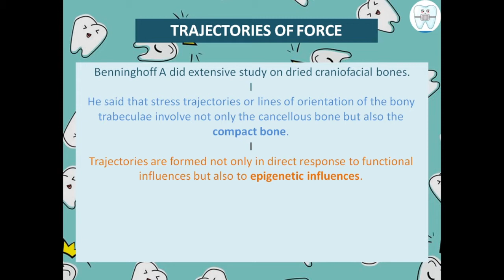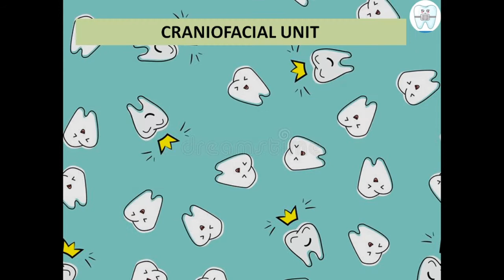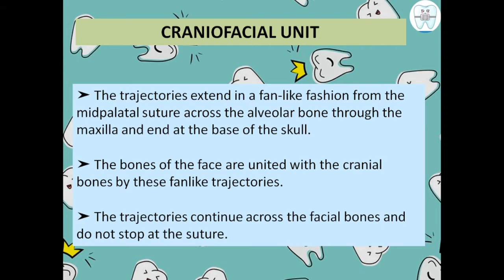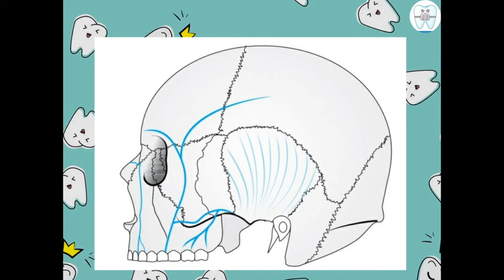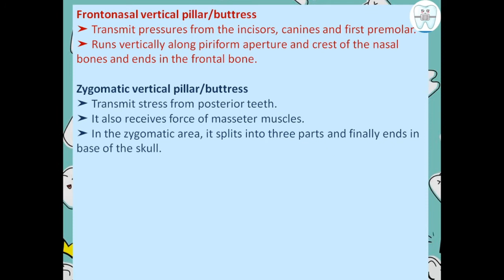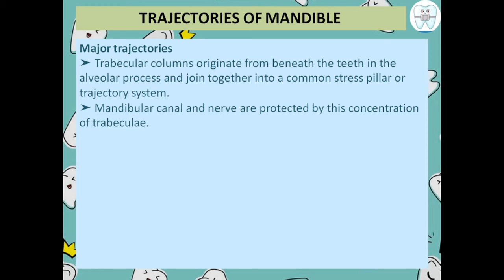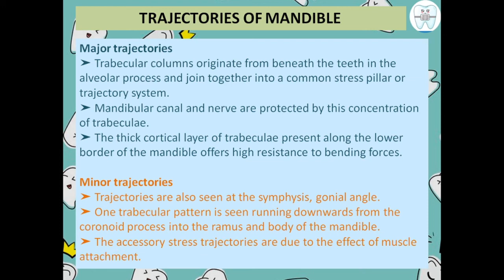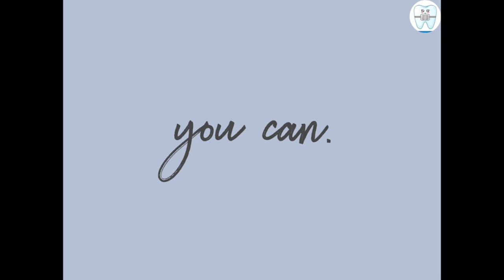Benninghoff's lines | Stomatognathics | Dr Paridhi Agrawal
Benninghoff's lines.

Questions asked-
SAQ- Benninghoff's lines.